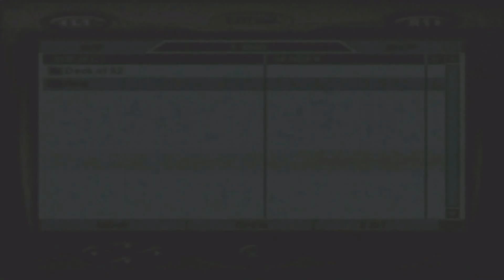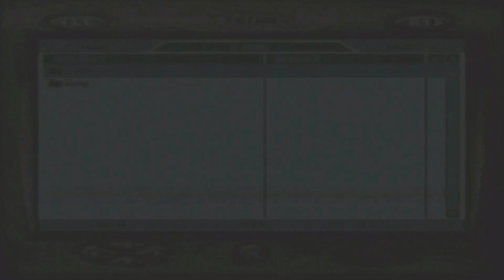Let's Play Mercenaries [PS2] Part 21- When Song Capped His Father After The Coup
BONA_BONA_ Let's Play Mercenaries [PS2] Part 21- When Song Capped His Father After The Coup

Comment Info # - this guy is a little more dangerous then throwing money at me lol

Episode Info # - Seven of Clubs - NAME: KANG-KEUN HA STATUS: WANTED Ha Served For Three Years As President Kim's Minister of Domestic Affairs. He Used His Influence In This Position To Encourage All Manner of Corruption, Extortion, And graft in the Government. Both Within His Ministry And In Other Governmental Departments. He Is One Of The Men Who Profited Most From Song's Coup

Let's Play Info # - Anything Goes In This PLAYGROUND OF DESTRUCTION You Are A Lethal Mercenary. Your Mission Is To Topple General Song's Sinister Military Regime By Any Means Necessary. If It Drives Or Flies, You Can Hijack It! If It Shoots Or Explodes, You Can Use It As A Weapon. You Are Free To Go Anywhere, Destroy Anything And Blow The CRAP Out Of Everything. In This Playground Of Destruction There Are No Limits, No Barriers lol And No Mercy If You Can Reach It, You Can Drive It, Fly It, Steal It, Shoot It Or Destroy It. Use Your Hard-Earned Cash To Decimate Enemy Troops, Vehicles And Buildings With Deadly Airstrikes. As A Mercenary, You're Free To Go Wherever You Like And Do Whatever You Want On This World Stage

Original Air Date- October 30th, 2020 (10/30/20)

Additional Notes # - XMAS 2020 Let's Play Mercenaries: Playground of Destruction 100% All Secret Blueprints National Treasures Monuments And Listening Posts Destroyed All Deck Of 52 Cards Captured Alive Bonus Objectives Complete And $ Challenges Complete 3 Levels All Emails Checked HQ Objects Interactive Stealth Style Playing Mercenaries Jennifer Mui' trying to save as much money $$$